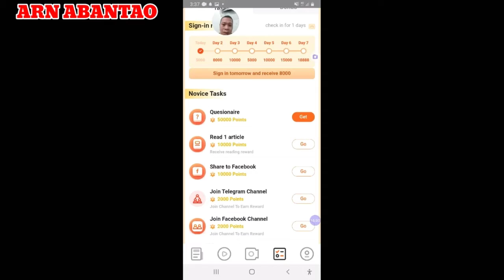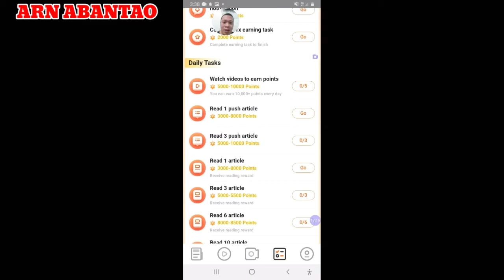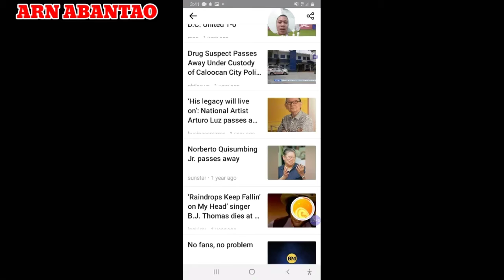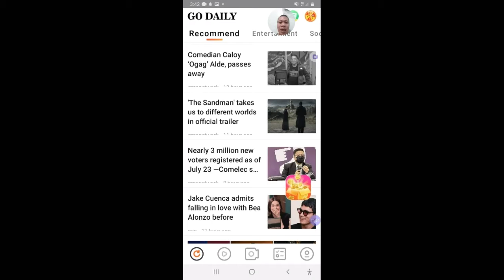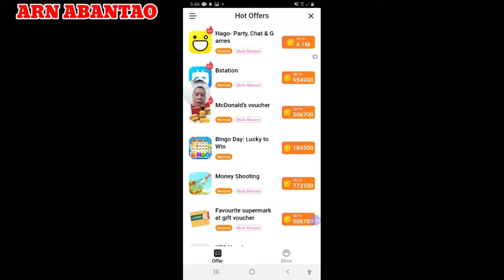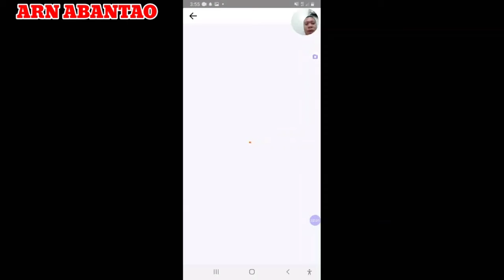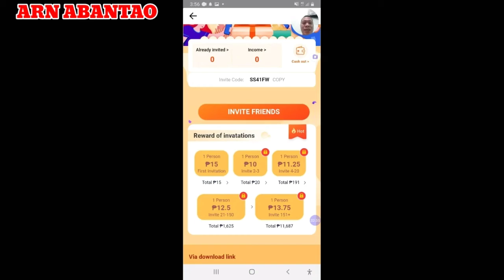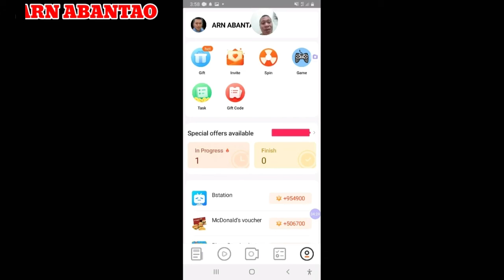Scroll in Articles to Earn Coins Accomplish Task Daily in Go Daily || Paano Maglaro at Kumita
This is the continuation of the previous  uppload.

Scroll  articles to earn coins, watch  videos, daily Task..

Does not GUARANTEED that you will earn real money on this method.

Using does not GUARANTEED that I earn money. Used it to easily  access the app and download  it easily.

Bell the notification for always  be updated on every uppload video.